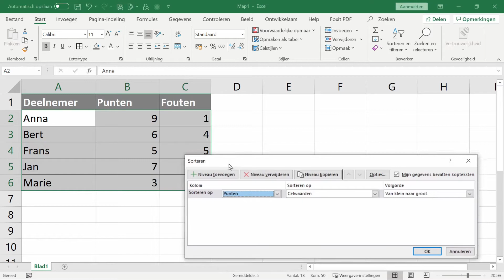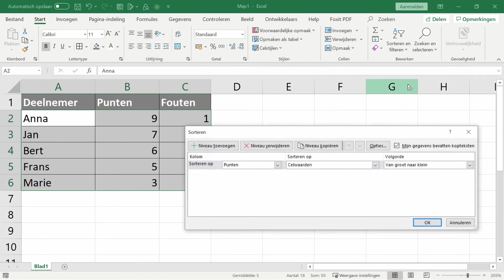Excel - Aangepast sorteren 2 - Sorteren op meerdere kolommen